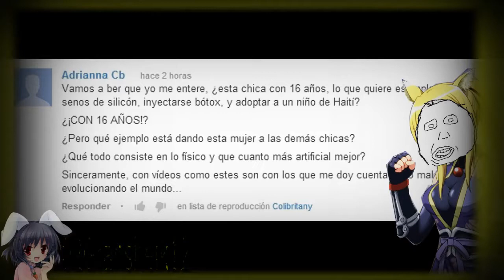Analisis de Colibritany Concurso de Cesar Loquendero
Todos los derechos al canal NUEVON!